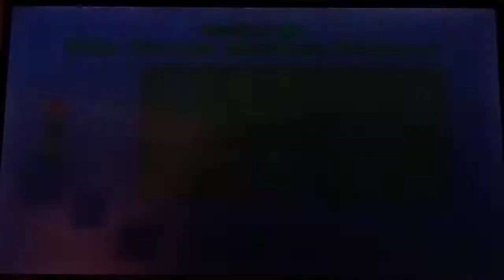Dad Baby Let's Playz - Newer Super Mario Bros Wii Episode 9